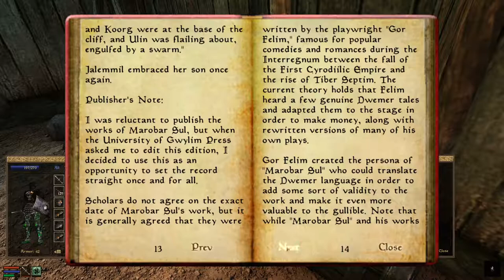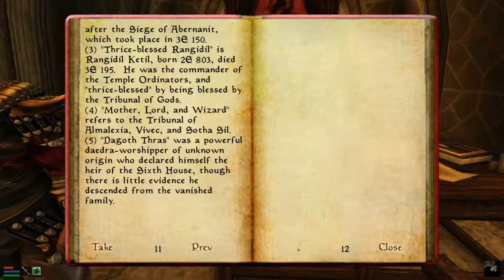Morrowind Let's Play - Episode 36 - The Talos Cult